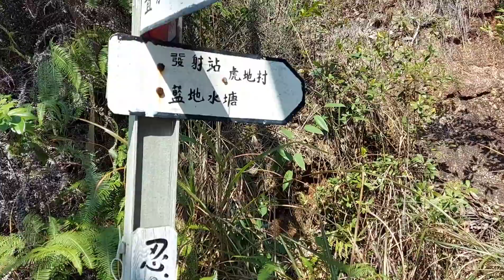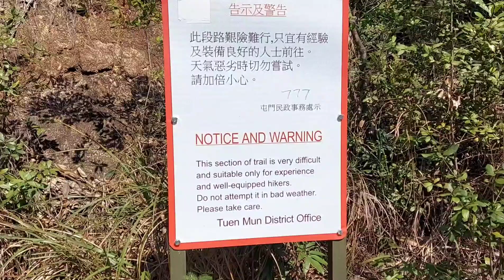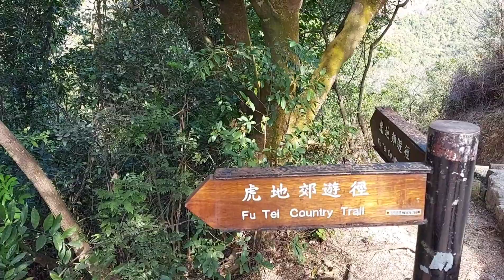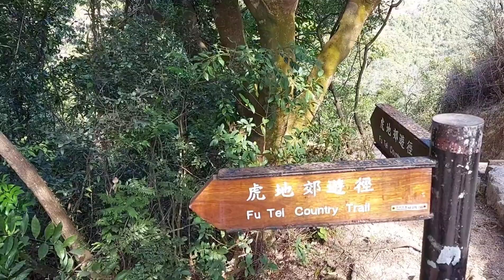美麗的藍地水塘👍👍2022年2月27日